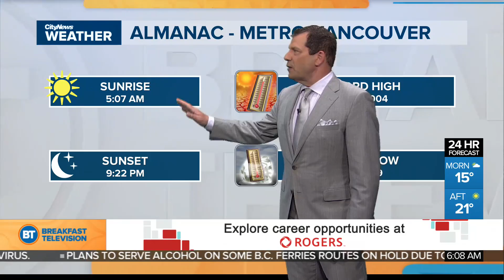Latest Forecast: Jun 21st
Mix of sun and cloud with a high of 21 degrees.